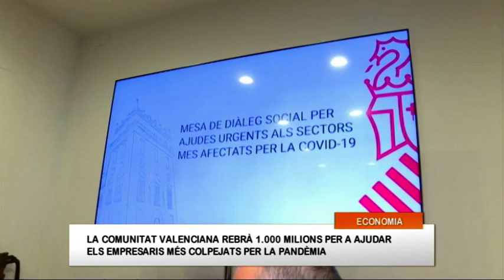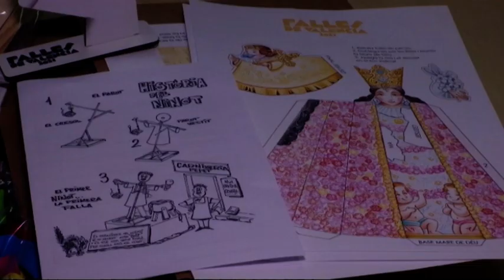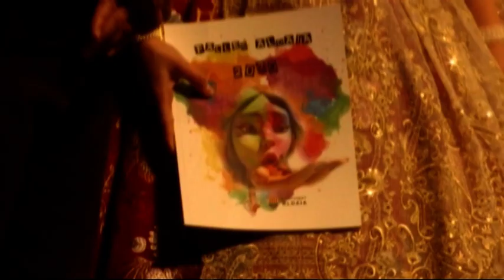7 al dia 16 03 2021